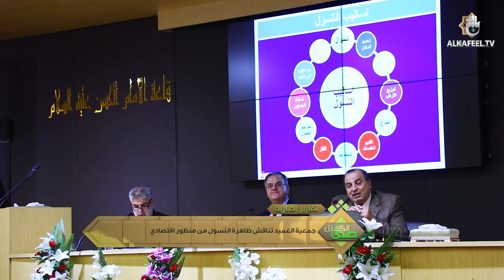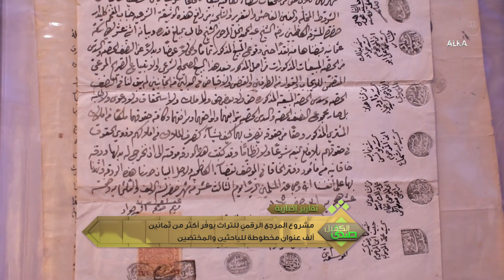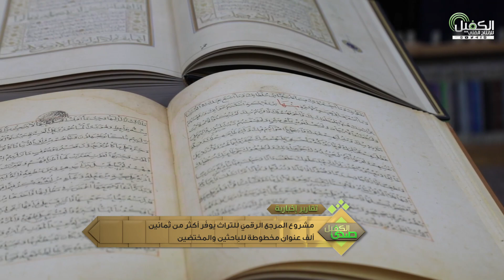صدى الكفيل | الحلقة المائة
برنامج ينقل أصداءَ الحَراك الخدمي من داخل العتبة العباسية المقدسة إلى المشاهدين الكرام؛ كي يكونوا على اطّلاع دائم

1- فيسبوك..
2- تويتر..
3- التليجرام..
4- الانستكرام..